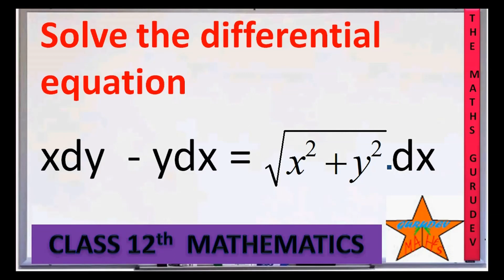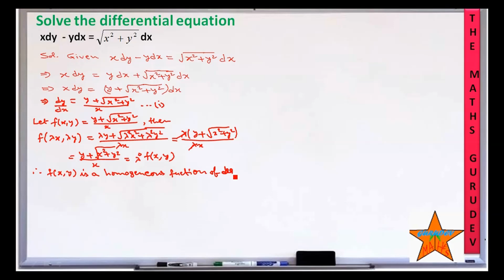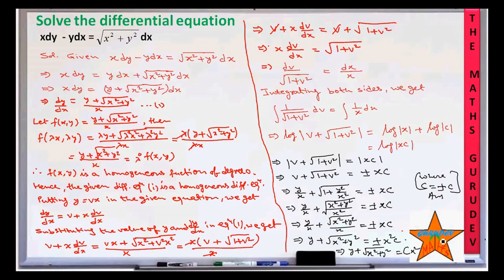Solve the differential equation xdy - ydx=(x^2+y^2)^1/2 dx,EX9.5 Q6,NCERT CLASS 12